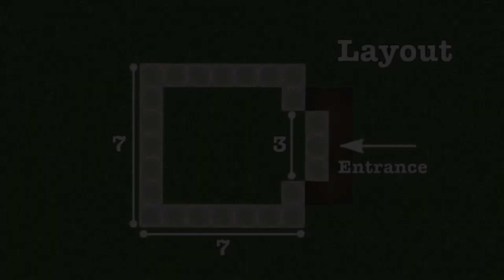Minecraft tutorial: 🪓🪚 How to Build a Black and White Modern House 🤍🖤